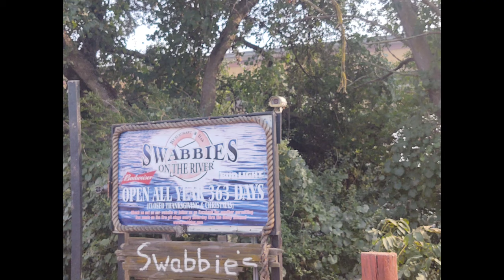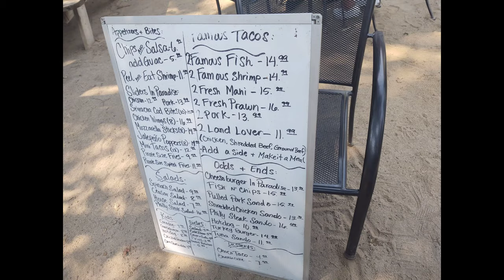Swabbies on the River Lunch Appetizer